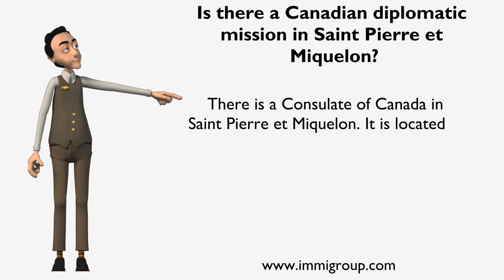Is there a Canadian diplomatic mission in Saint Pierre et Miquelon?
There is a Consulate of Canada in Saint Pierre et Miquelon. It is located in Saint Pierre.